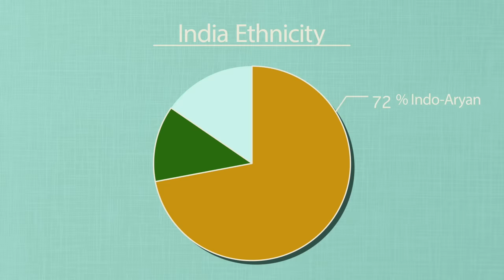Geography Now! India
Wow. I had to condense this video as much as possible, missed out on mentioning so many things and it STILL came out to nearly 20 minutes long. India is THAT complex.

1905 N Wilcox ave, #432